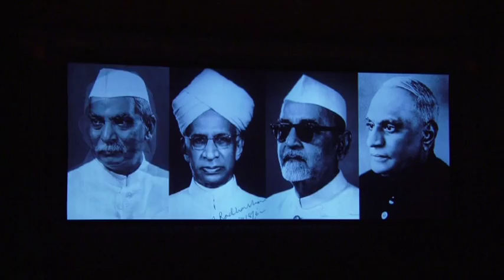President Mukherjee presents Silver Trumpet and Trumpet Banner to the President's Bodyguard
The President of India, Shri Pranab Mukherjee presented the Silver Trumpet and Trumpet Banner to the President’s Bodyguard (PBG) at a ceremony at Rashtrapati Bhavan today (March 30, 2013).

Speaking on the occasion, the President congratulated the President’s Bodyguard for upholding the highest military traditions and discipline. He said that he was confident that the President’s Bodyguard would continue to uphold the lofty values of professionalism, dedication and commitment that they had displayed over the years. He applauded all the officers and ranks of the President’s Bodyguard, past and present, and their families for their unstinted devotion and selfless dedication to the nation and wished the men of the forces success in all their endeavours.

The audio visual presentation which followed the Presentation Parade highlighted the history and significance of the Silver Trumpet and Trumpet Banner. The presentation also covered the saga and modern day role of the PBG. This display was first conceived for the presentation parade at the Bicentenary of the PBG on September 30, 1973. The presentation was a sound and light show with the live participation of PBG which brought alive the splendour, colour and the evocation of the magnificent backdrop and acoustics in the natural amphitheatre, provided by the Forecourt of Rashtrapati Bhavan. The ceremony also included an impressive equestrian display by horses of the PBG.